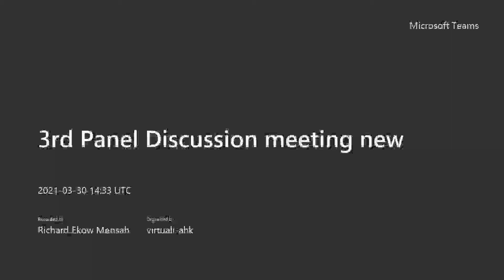1st Healthcare Summit and Trade Fair Ghana - Germany (3rd Panel Session)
Panel Discussion:
Partnerships in Healthcare: Ghana as attractive destination for German
Businesses

Speakers:
Nana Dufie Addo, Chief Operating Officer, Ghana Investment Promotion Center
Mr. Eric Osei, CEO, MedTech Chamber, Ghana
Mr. Gerald Guskowski, Cluster Coordinator, Deutsche Gesellschaft fuer Internationale Zusammenarbeit (GIZ) GmbH
Mr. Alexander Klein, Senior Investment Manager, DEG – Deutsche Investitionsund Entwicklungsgesellschaft mbH